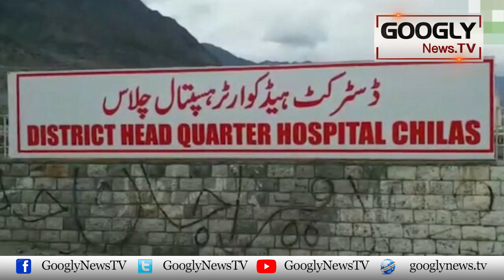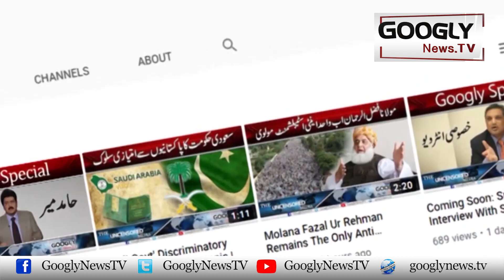Chilas Ko Garam Mizaj City Kiyun Qarar Diya Jata Hai? | Googly News TV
Chilas Ko Garam Mizaj City Kiyun Qarar Diya Jata Hai?